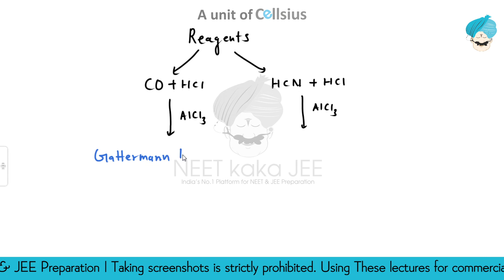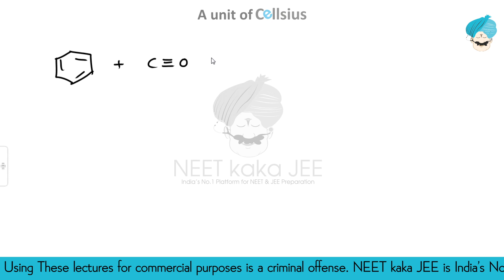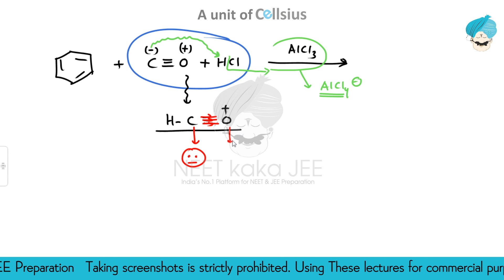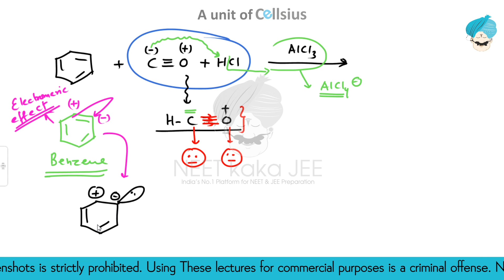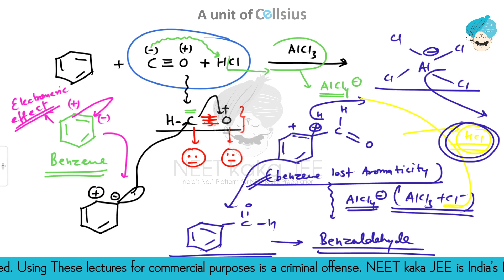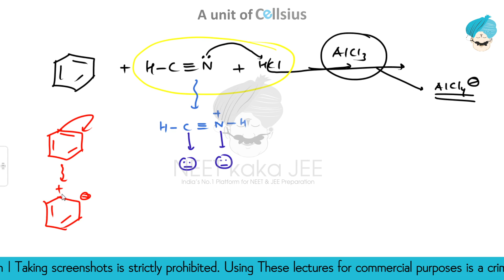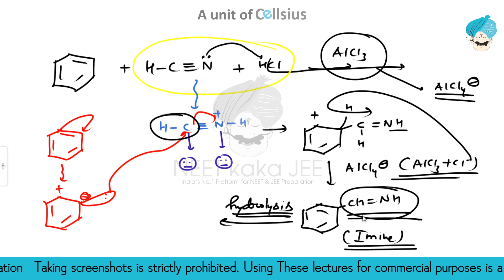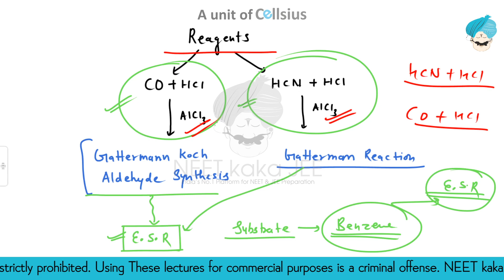Best explanation Gatterman koch Aldehyde | Gattermann reaction | CO+HCl | HCN+HCl | Reagent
Best explanation Gatterman koch Aldehyde | Gattermann reaction | CO+HCl | HCN+HCl |

NEET Previous Year Book Zero Error

Chemistry Q Bank NCERT Nichod